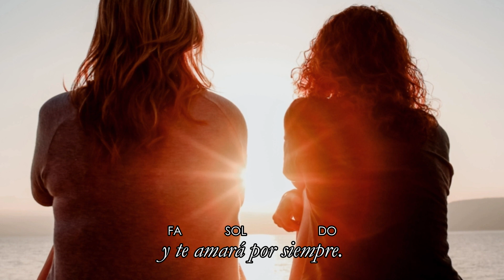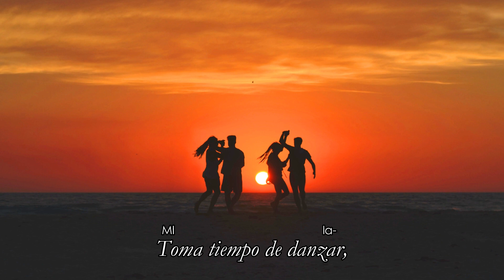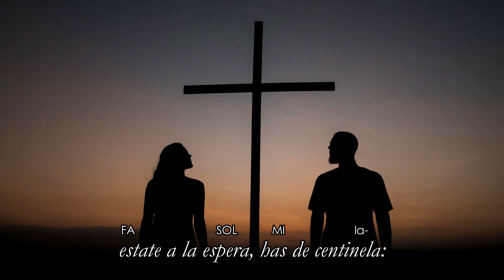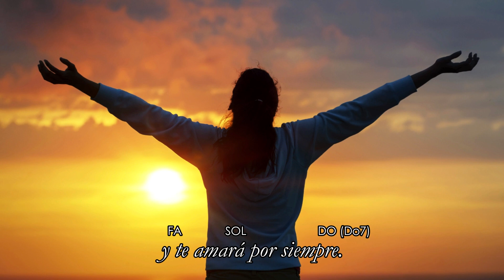Dios te Ama (Acordes) - Santa Isabel de la Trinidad | Jesús A. Luna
"Dios te Ama" está inspirado en el pensamiento y los escritos de Santa Isabel de la Trinidad (Cta. 298) y es interpretado por Jesús A. Luna para su álbum ALABANZA DE GLORIA, adaptación al español de los cantos compuestos por las Carmelitas Descalzas de Dijon para la beatificación de Sor Isabel en 1984.